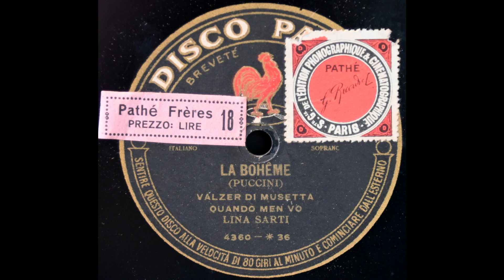Quando m'en vo (Lina Sarti)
Lina Sarti sings "Quando m'en vo" from "La bohème" on Pathé 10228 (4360), recorded c. 1905.